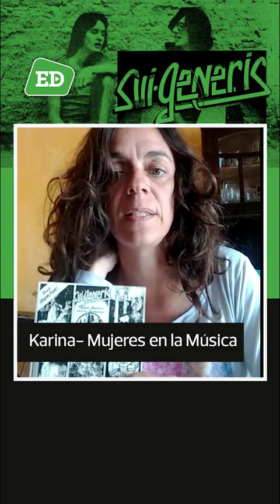45 años "Adiós Sui Generis"